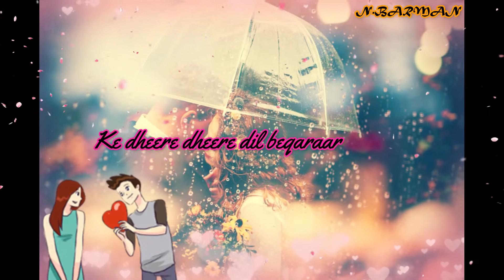Ye ladka hai allah for status